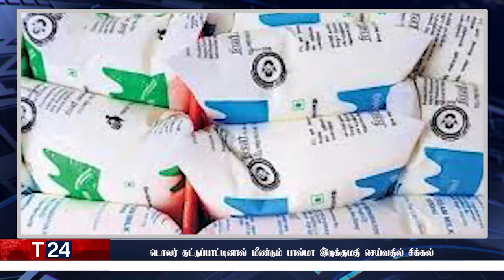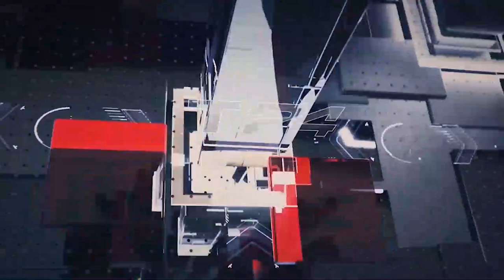காலை நேர பிரதான செய்திகள் |10.12.2021 | Today Sri Lanka Tamil News | T24.News - Main Tamil News.